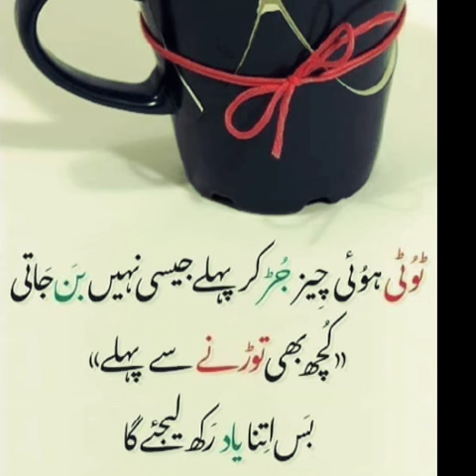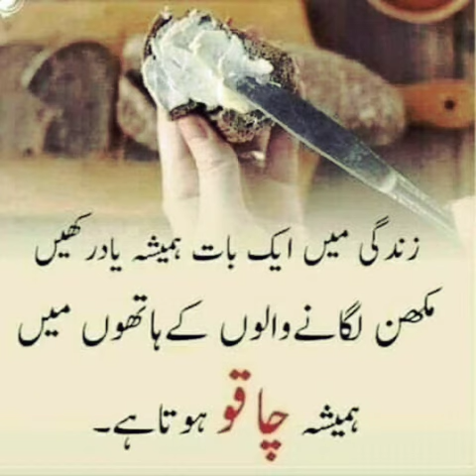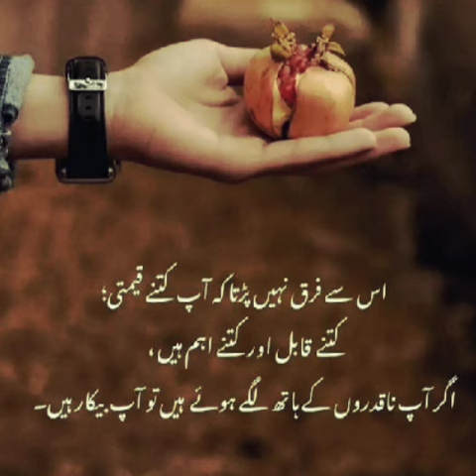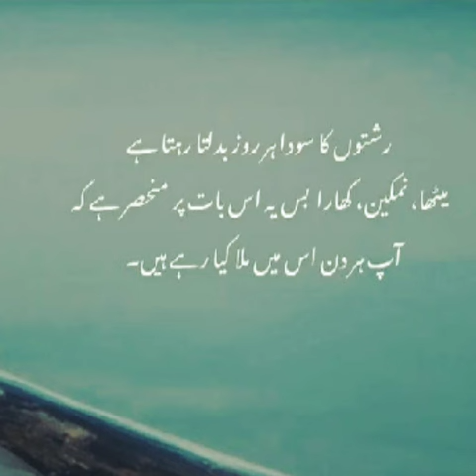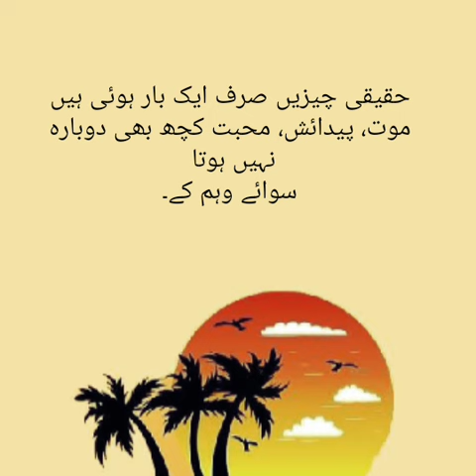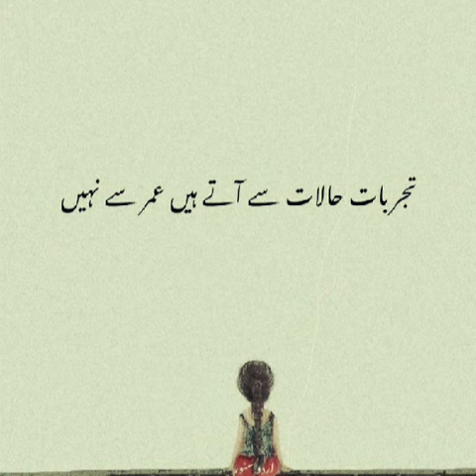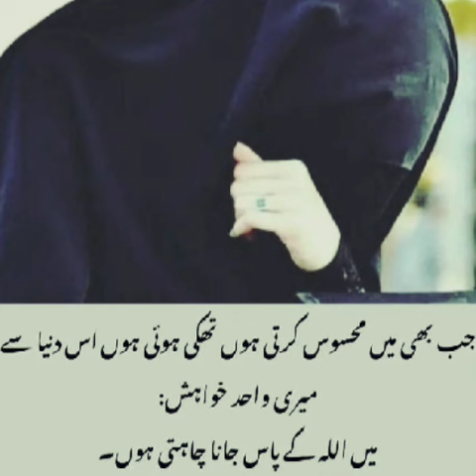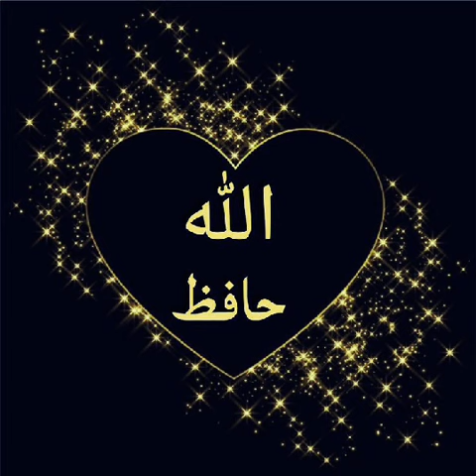kamane Ki Khatir Ghar Se nikalne wali Hawateen|professional women by Sumaira Slamat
voice of Tania

Sumaira Slamat

touching Lines

Aliza Noor voice. 89k.views

Shani Production

voice:Sumaira Slamat

Motivational quotes are brief statements or phrases designed to inspire and uplift individuals, often offering encouragement, empowerment, or wisdom. They aim to stimulate positive thinking, boost morale, and encourage personal growth or achievement. These quotes are often shared on social media, in speeches, or as daily reminders to help people stay focused, motivated, and resilient in the face of challenges.

Regarding the note "like, share, and subscribe for Sumaira Slamat," it seems to be a call to action commonly found in content created by individuals, particularly on social media platforms or YouTube. This helps the creator grow their audience and reach more people with their motivational content or other offerings.